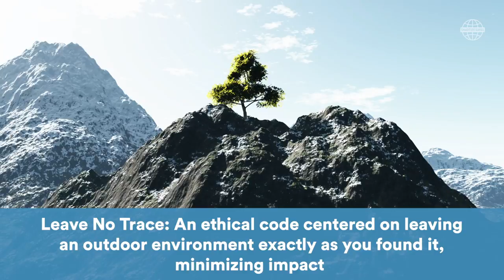The 5 Best Vacations for Wildlife Lovers | SmarterTravel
Whether experiencing the diverse species of the Galapagos Islands and Borneo, journeying through Tanzania on a safari, or spotting penguins as you cruise through the snowy landscapes of Antarctica and Alaska, these five wildlife vacations are trips of a lifetime for any animal lover.